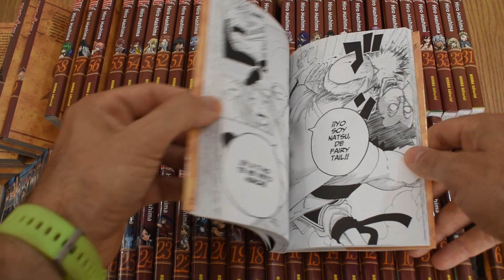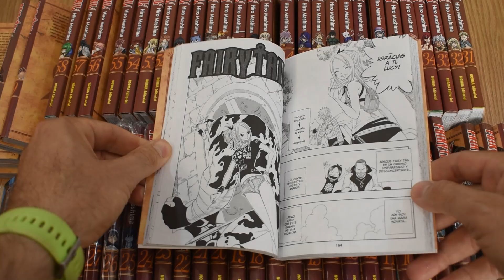RESEÑA COMPLETA de FAIRY TAIL (SIN spoilers) de Hiro MASHIMA | ¿HAY algún MANGA MÁS ÉPICO?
Vídeo reseña de Fairy Tail, la obra de Hiro Mashima que ha termiando con sus 63 tomos publicados, ¡no os lo perdáis!

Grupo de Telegram: Sillon y pipas
Wallapop: Carlos J.